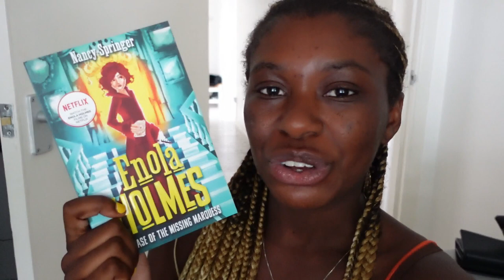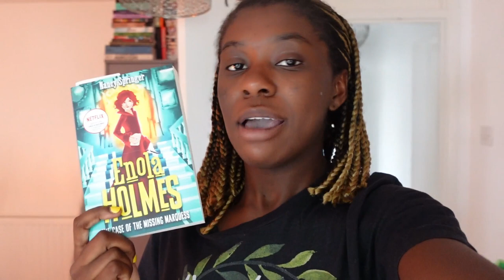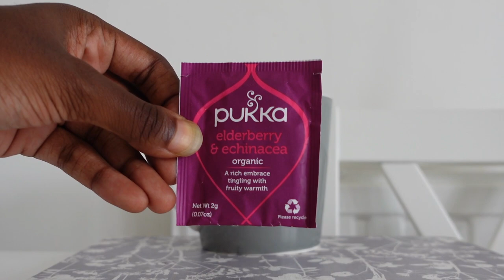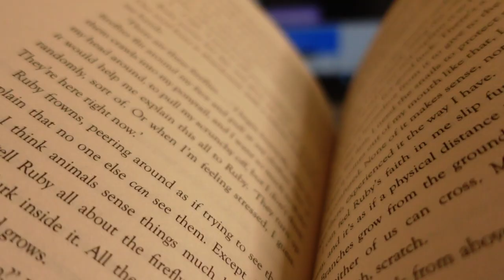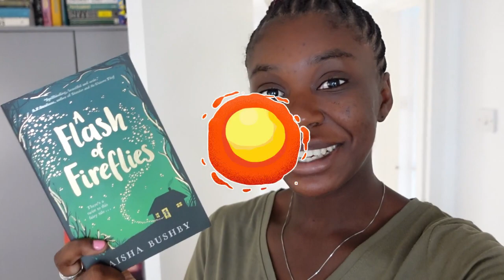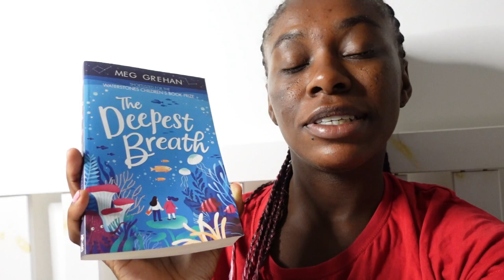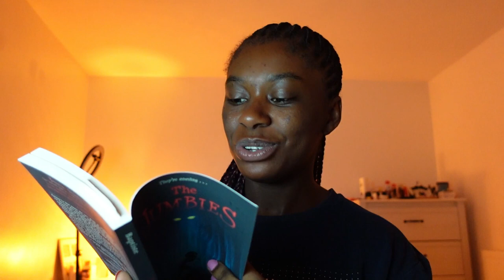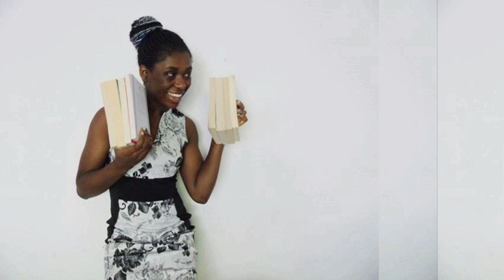Reading Middle Grade Books || Reading Vlog [CC]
I had a lot of fun with the Middle Grade Magic readathon! ✨ Join me as I read some middle grade books 📖

📚 The Books 📚

Enola Holmes: The Case of the Missing Marquess by Nancy Springer
The Jumbies by Tracey Baptiste
The Deepest Breath by Meg Grehan
A Flash of Fireflies by Aisha Bushby
The Last Bear by Hannah Gold

🍂 Videos Mentioned 🍂